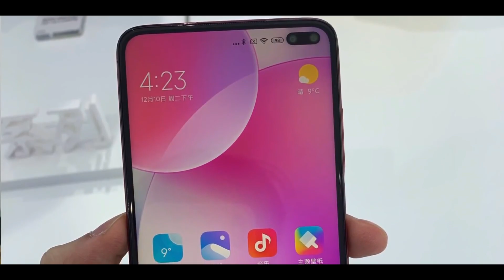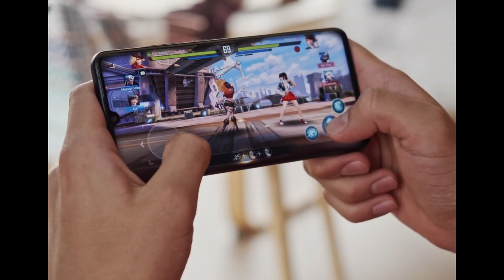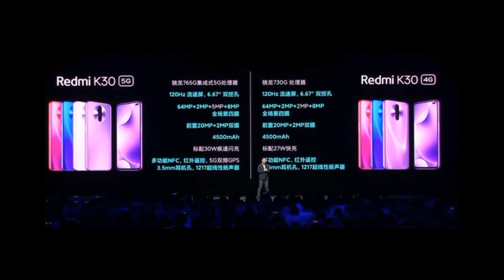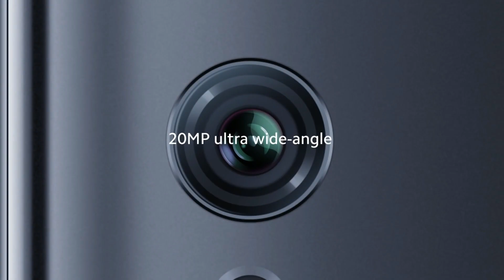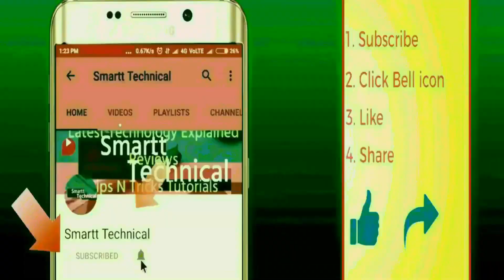Redmi K30 5G & K30 4G vs Mi Note 10 Camera,Display,Performance,Battery,Zoom Shots,Design & More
Redmi K30 5G India Launch Under 20k. Redmi K30 India Launch. Redmi K30 India Price. Redmi K30 5G & K30 4G vs Mi Note 10 - Camera,Display,Performance,Battery,Zoom Shots,Design & More. Redmi K30 Vs Mi Note 10. Mi Note 10 Vs Redmi K30. Mi Note 10 First Impressions. 108MP Phone. Xiaomi Mi Note 10 Review. Redmi K30 First Impressions.